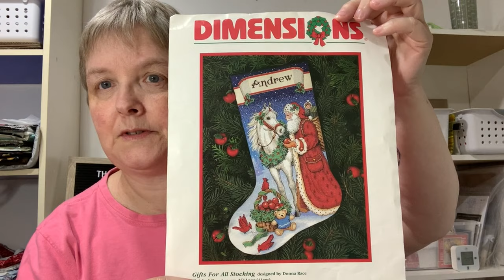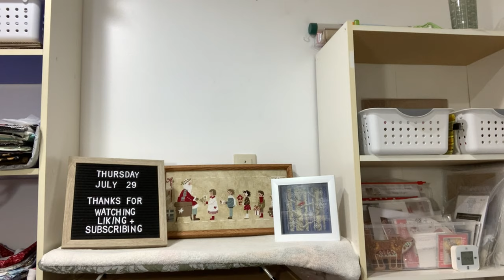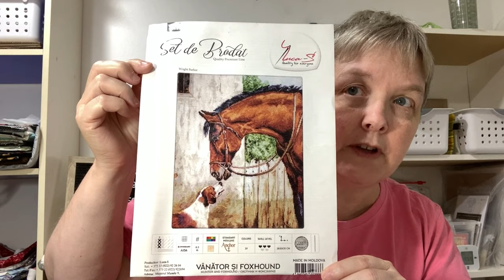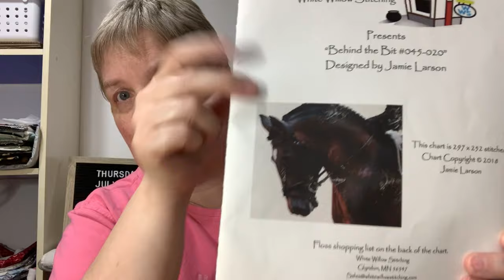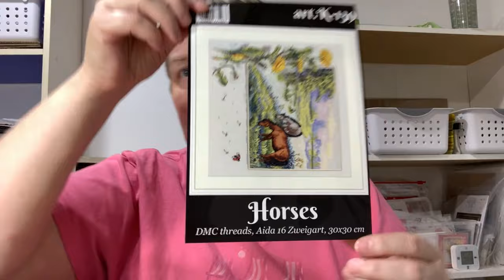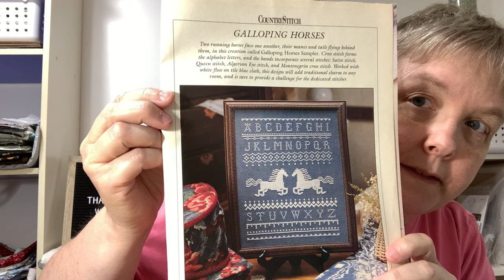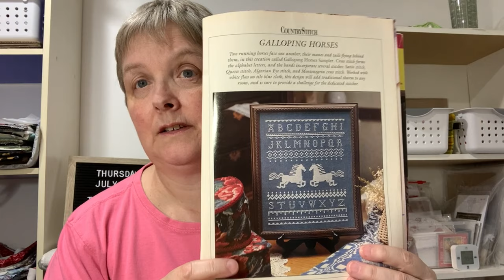4 New Starts, 3 WIPs and a Whippet!!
- Galloping Horse Sampler by The City Stitcher - Country Stitch Magazine July/August 1990
- Gifts For All Stocking by Dimensions - out of print
- White Horse by EvasDesignBg (Etcy)

Tablet Stand on Amazon

Holly’s Etsy recommendations: CrossStitchKitsAlla, SilhouetteStitch, ChartingCreations